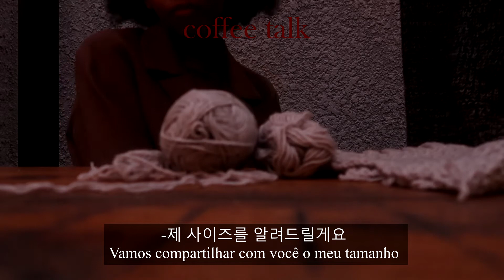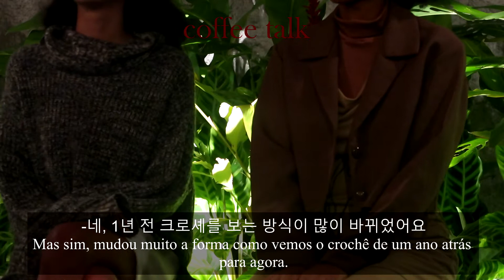Our First Vest Tutorial | Autumn Days with the Qashi Team + Coffee Talk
Welcome everyone, we are from the Qashi team and in our new concept video you will see us visiting coffees and talking a few about crochet. we are currently in SP, believe it or not?

-  The Qashi team bring some fun things for this video:
the yarn;
5 millimeter crochet hook.

- So what are we gonna do with these new and beautiful things ?

We prepared a video tutorial showing you guys how to make a crochet vest

It's always fun to create new designs, based on visions or what our clients design for our team. Because it always opens doors for exploration.
What a lovely desire to create new pieces and discover more about the techniques of crochet.

~~ we have so many ideas to share with you guys  ♡